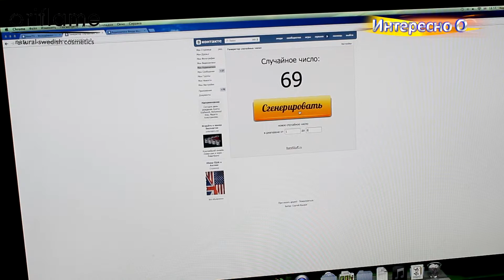Итоги розыгрыша от 08.11.13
Мария получает: *Питательный крем для тела «Шведский SPA салон»
Содержит глицерин, пчелиный воск и восстанавливающий витамин Е для бережного ухода за кожей. Гранулы с натуральными маслами в составе крема смягчают и увлажняют кожу, придавая нежность и эластичность.

*Охлаждающий мусс для душа «Шведский SPA салон»
Образует пышную, ухаживающую пену с интенсивным охлаждающим эффектом. Содержит мгновенно освежающее мятное масло и экстракт березы, известный своими восстанавливающими свойствами. Прекрасно освежает, оставляя на коже тонкий аромат.